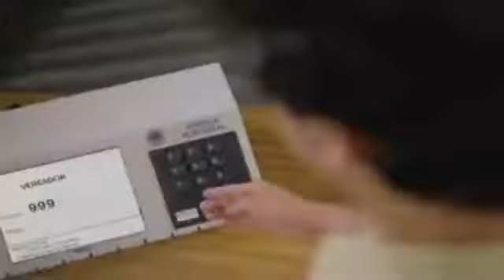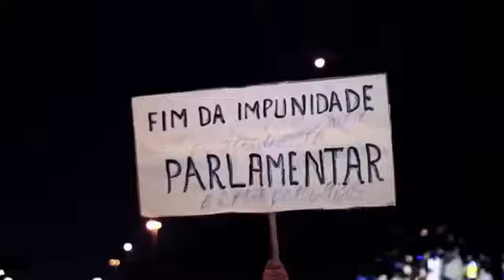Mudando o Brasil